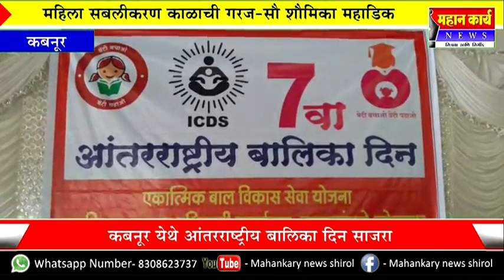महिला सबलीकरण काळाची गरज-सौ शौमिका महाडिक ; कबनूर येथे आंतरराष्ट्रीय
महिला सबलीकरण काळाची गरज-सौ शौमिका महाडिक ; कबनूर येथे आंतरराष्ट्रीय बालिका दिन साजरा